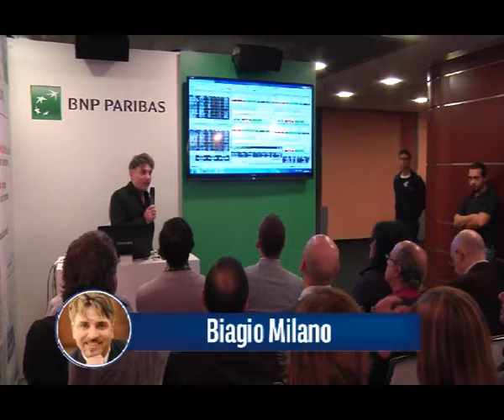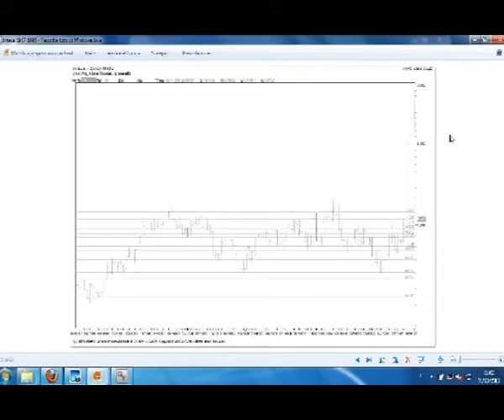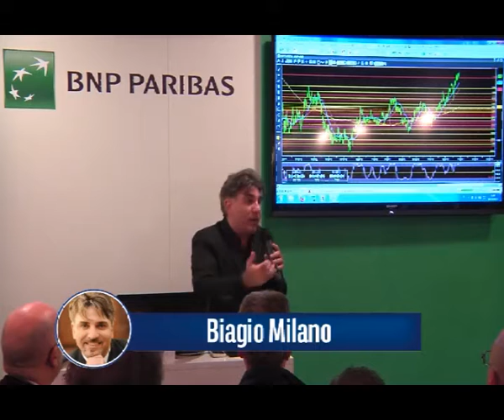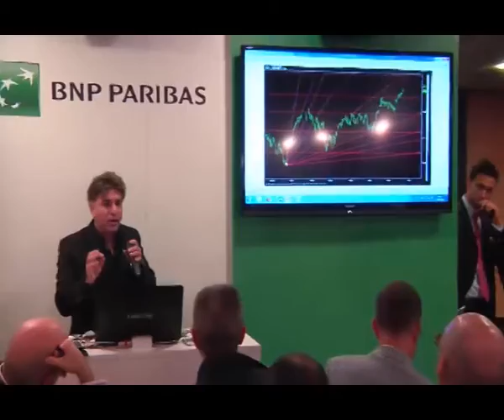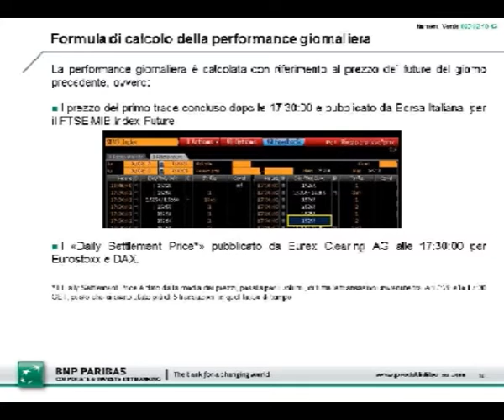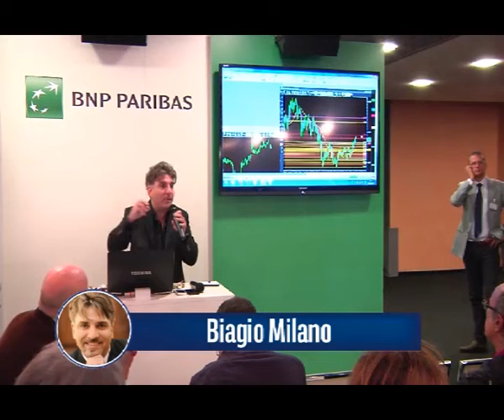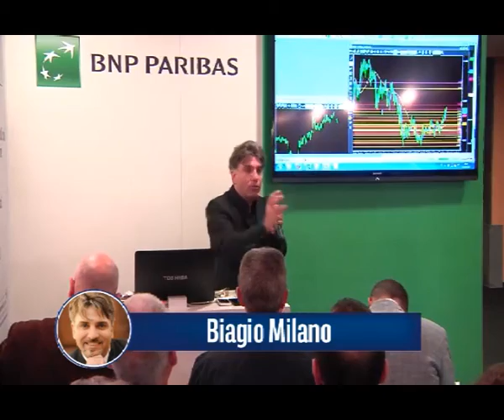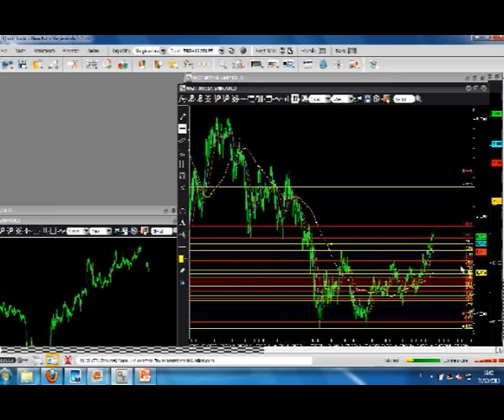Gestione del rischio e Money Management: la psicologia vincente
LIVE TOL 2013 - PALAZZO MEZZANOTTE - Biagio Milano, Nevia Gregorini